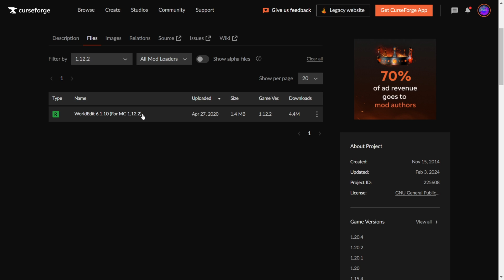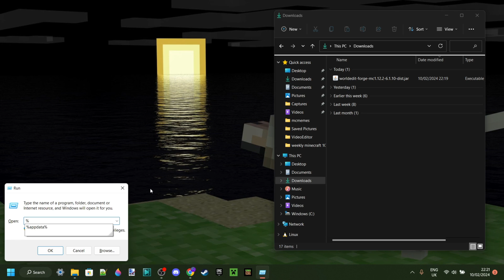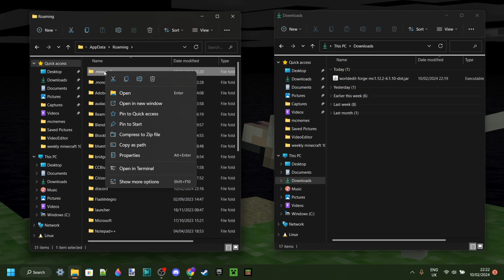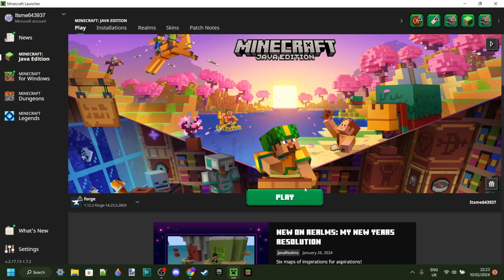How To Download and Use World Edit - Minecraft 1.12.2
In this video, Itsme64 shows you how to Download and Use WorldEdit on Minecraft Java Edition 1.12.2 In 2024

Chapters:
00:00 - Intro
00:20 - Download
01:20 - Put World Edit Into Minecraft
03:36 - How To Use World Edit

I really hope you guys enjoyed this video, if you did, be sure to leave a like as that's deeply appreciated.